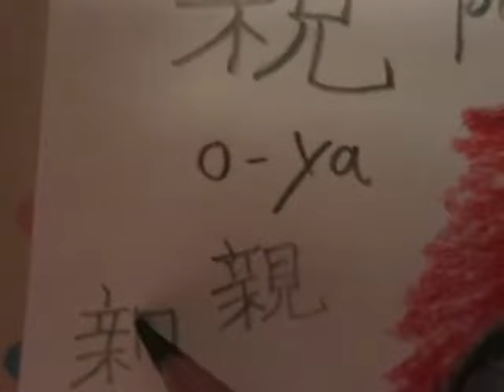how to draw the kanji 親 (parent) and 子 (child) MVI 9872